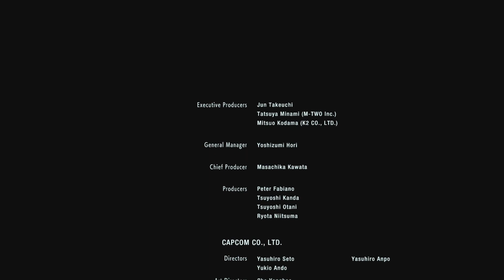RESIDENT EVIL 3 RETOUR A RACCOON CITY Fin du jeu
13 vues  Sortie le 19 août 2023
Aucune vue  Diffusée comme Première il y a 4 heures
6 vues  Sortie le 15 août 2023
Description
Jill Valentine fait partie des derniers témoins des atrocités commises par Umbrella à Raccoon City. Pour l'empêcher de parler, Umbrella a fait appel à son arme secrète, Nemesis !

Comprend également Resident Evil Resistance, un nouveau jeu multijoueurs à 1 contre 4 se déroulant dans l'univers de Resident Evil, au cours duquel quatre survivants doivent affronter le cruel Mastermind.

Resident Evil 3: Remake pour PC est la suite du remake du précédent Resident Evil 2, et un remake du jeu original datant de 1999.
Ce remake semble être tout aussi populaire que le précédent, les développeurs ayant choisi exactement les bonnes fonctionnalités au moment de choisir celles à améliorer et celles à laisser de côté. Il y a encore plus d'action que dans Resident Evil 2, selon les avis des clients, bien que les développeurs de ce jeu n'aient pas réussi à le rendre aussi brillant et à le faire ressembler à un blockbuster hollywoodien que Resident Evil 6 - ce qui est une bonne chose.

Configuration recommandée:
CPU: Intel® Core™ i7-3770 or AMD FX™-9590 or better.
RAM: 8 GB RAM.
GPU: NVIDIA® GeForce® GTX 1060 or AMD Radeon™ RX 480 with 3GB VRAM.
DX: Version 12.
OS: WINDOWS® 10 (64-BIT Required)
STO: 45 GB available space.
RES: 1080p/60 FPS.
NET: Broadband Internet connection.